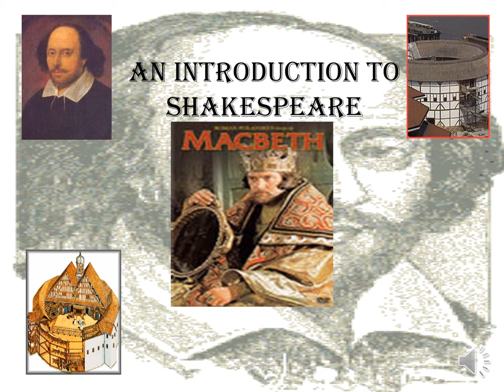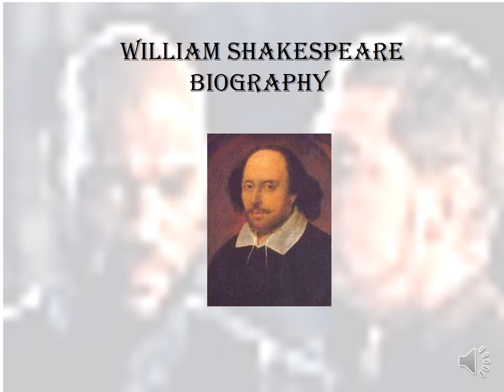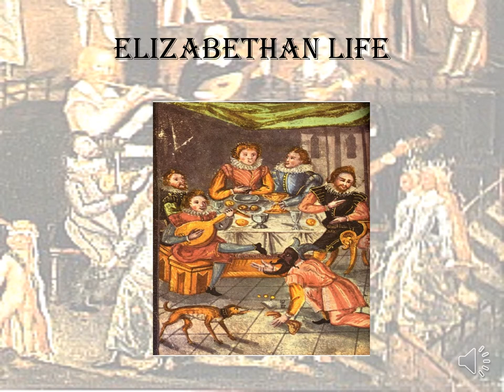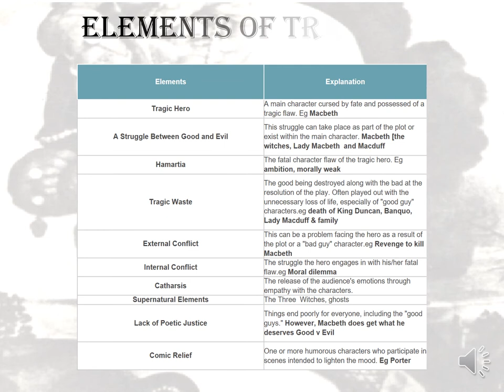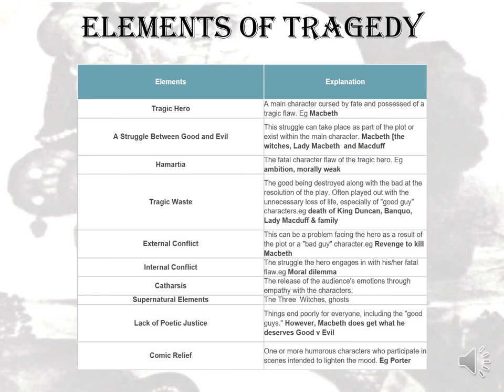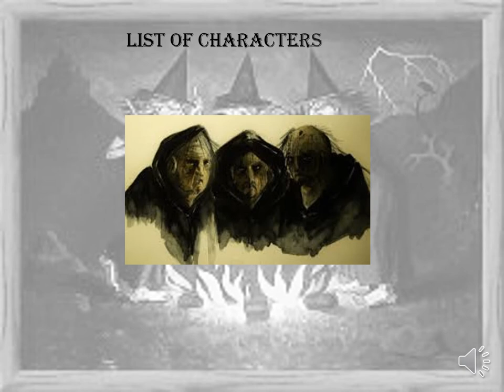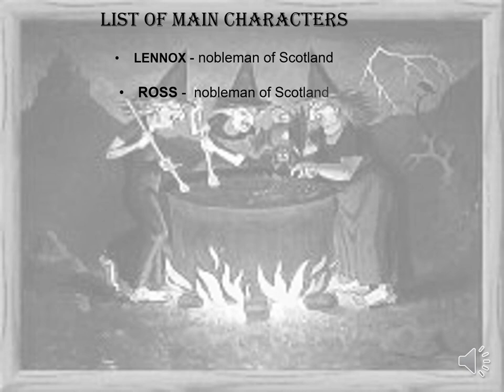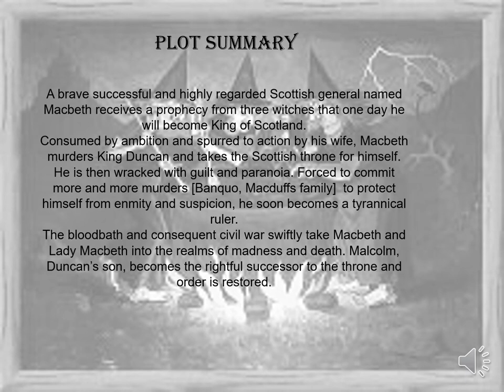Macbeth intro & Plot By Chris Luman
Macbeth William Shakespeare
By C Luman